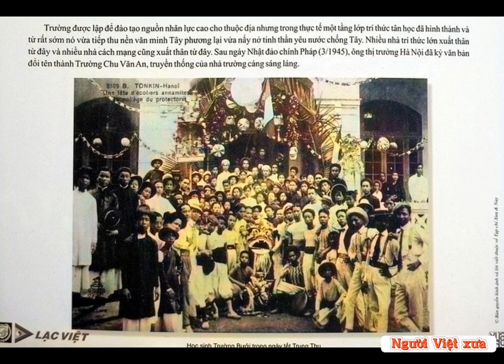📕Trường Bưởi ( Trung học bảo hộ ) 192 - 1929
Trường Trung học Bảo hộ Hà Nội - THPT Bảo Hộ (Trường Bưởi)
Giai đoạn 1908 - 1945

Ngày 9 tháng 12 năm 1908, Toàn quyền Đông Dương Klobukowski ra quyết định thành lập Collège du Protectorat (Trường Thành chung Bảo hộ - tương đương trường cấp II hiện nay) trên cơ sở sáp nhập Trường Thông ngôn Bờ sông, Trường trung học Jules Ferry Nam Định và lớp Sư phạm (Cours normal) phố Pottier (nay là phố Bảo Khánh). Năm 1931, trường được nâng cấp thành một lycée (tương đương cấp trung học phổ thông hiện nay) - Lycée du Protectorat (Trường Trung học Bảo hộ). Tuy nhiên do trường được xây dựng trên đất làng Thụy Khuê (thời Hậu Lê là nơi đặt điện Thụy Chương) ở vùng Kẻ Bưởi, ven hồ Tây nên người dân vẫn gọi là trường Bưởi. Trường Bưởi được cho là cái tên mà các học sinh có tinh thần phản kháng lại người Pháp dùng khi đề cập đến trường nhằm không gọi cái tên chính thức người Pháp đặt.

Cuối năm 1943 do Chiến tranh thế giới thứ hai lan rộng, trường phải sơ tán một phần về Tu chủng viện Phúc Nhạc (Ninh Bình) và phần còn lại vào Thanh Hóa, mãi đến giữa năm 1945 mới quay lại Hà Nội. Tuy vậy số lượng học sinh của trường vẫn tăng đều trong khoảng thời gian từ 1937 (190 học sinh) đến 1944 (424 học sinh). Sau khi Nhật đảo chính Pháp, ngày 12 tháng 6 năm 1945, Khâm sai Bắc Bộ Phan Kế Toại ra quyết định đổi tên trường thành Quốc lập Trung học hiệu Chu Văn An - lấy theo tên vị danh sư Chu Văn An dưới thời nhà Trần và cử giáo sư Nguyễn Gia Tường làm hiệu trưởng, đây là hiệu trưởng người Việt đầu tiên của trường Bưởi - Chu Văn An. Tên Trường Chu Văn An được giữ từ ngày đó đến nay, dù có lúc phải sơ tán, phải chia đôi trong Chiến tranh Đông Dương lần thứ nhất.